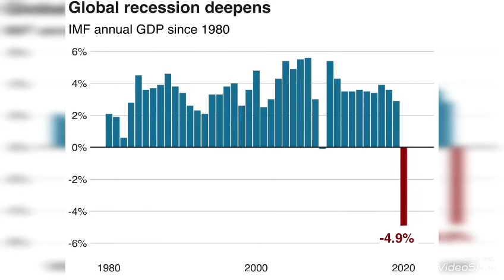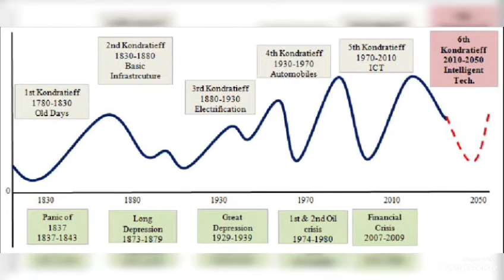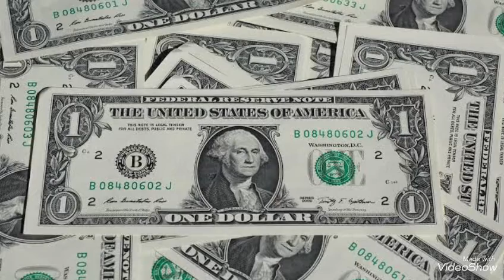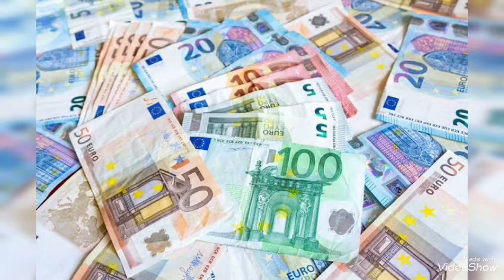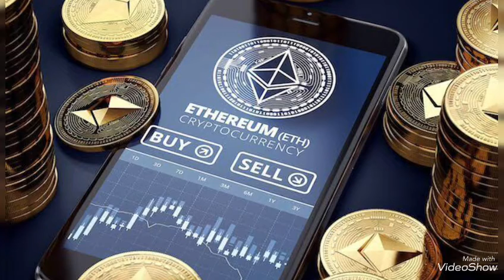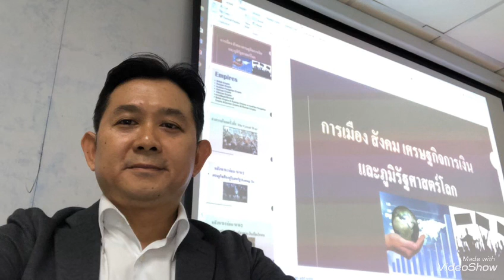มฤตยูเข้าทับภพการเงินโลกในปี65 จะเกิดการเปลี่ยนแปลง ปฏิรูปใหญ่ในระบบการเงินโลก?!